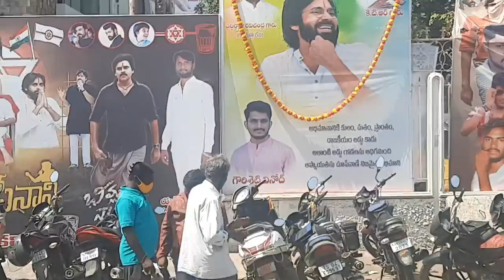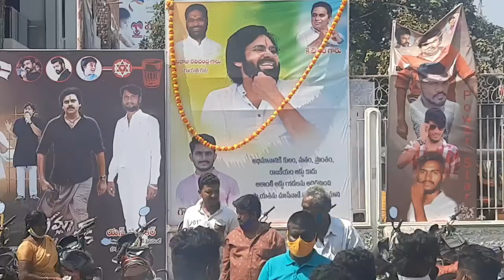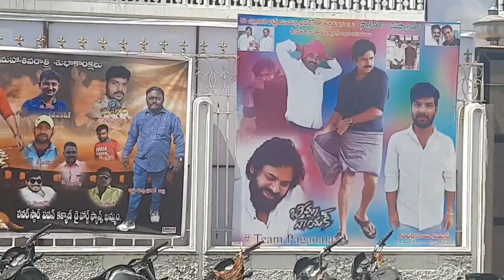Bheemla Nayak Review | Bheemla Nayak Blockbuster Hit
Bheemla Nayak review Hit or Flop. Bheemla Nayak theatre Audience talk. Bheemla Nayak Super Hit